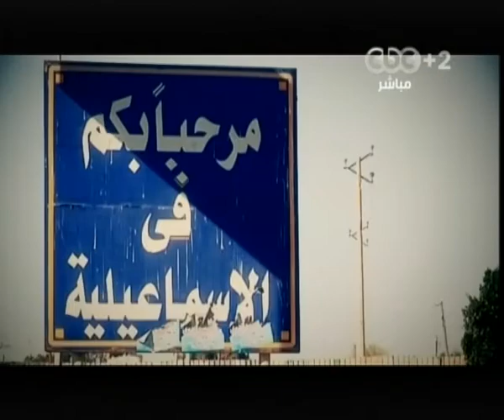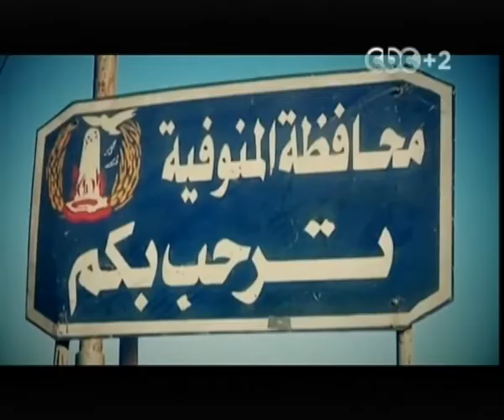بث_مباشر | جولة أخبارية في محافظات